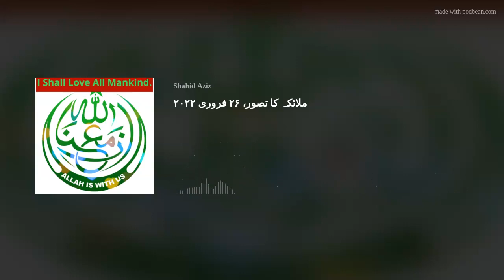ملائکہ کا تصور، ۲۶ فروری ۲۰۲۲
وٹس ایپ گروب پئور ڈسکشنز